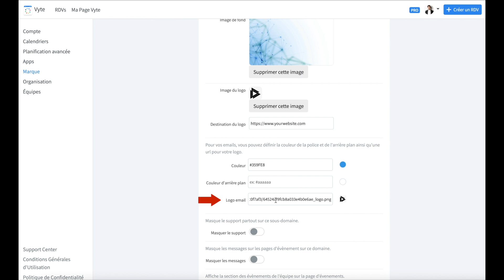Comment personnaliser le design de ma page Vyte ?